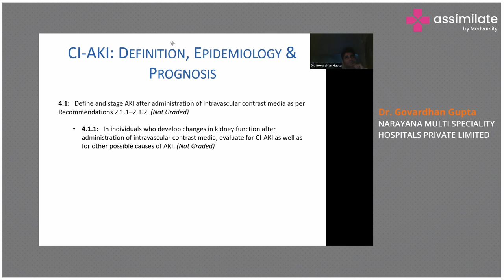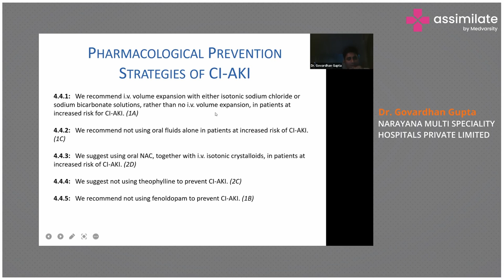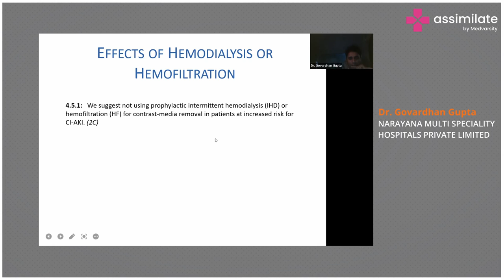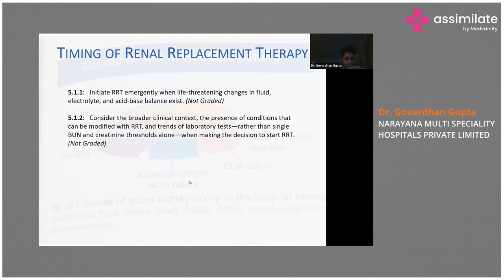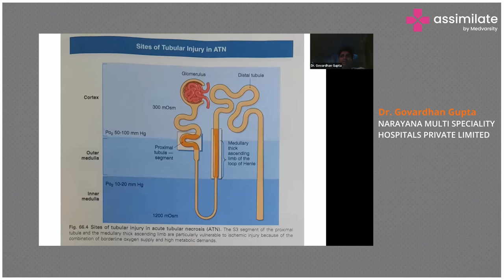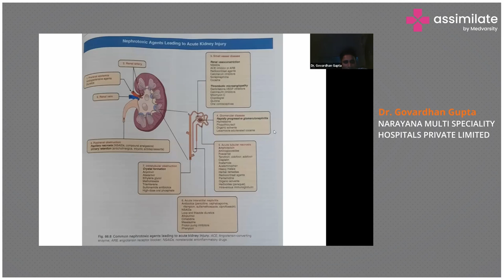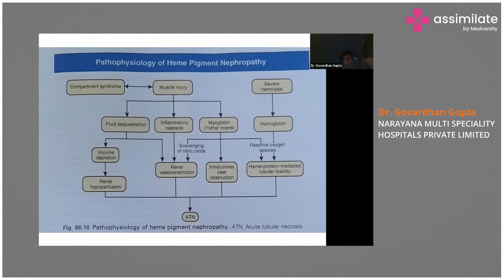Renal Replacement Therapy | Medical Case Discussion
Renal replacement therapy (RRT) is a treatment option for patients with acute kidney injury or chronic kidney disease who have impaired kidney function. It involves the use of an artificial device to filter waste products and excess fluid from the blood, replicating the function of the kidneys. There are two main types of RRT: hemodialysis, which uses an external machine, and peritoneal dialysis, which uses the patient's own abdominal lining to filter the blood. RRT is typically used when conservative treatments have failed, and its success depends on several factors, including the patient's overall health and the underlying cause of kidney dysfunction.

Dr. Govardhan Gupta Narayana Multi Specialty Hospitals Private Limited talks about procedure of renal replacement therapy